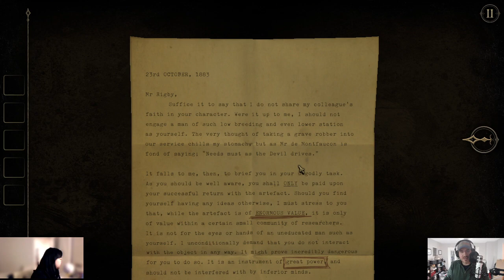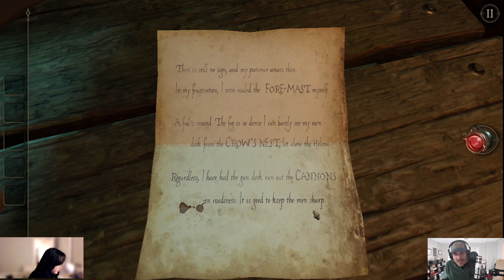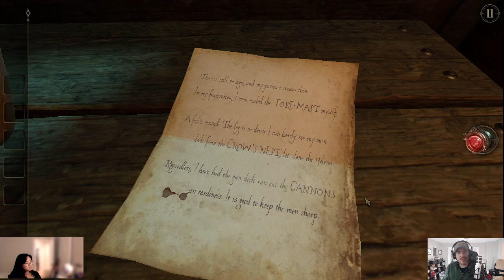dary & lorna play: the room two